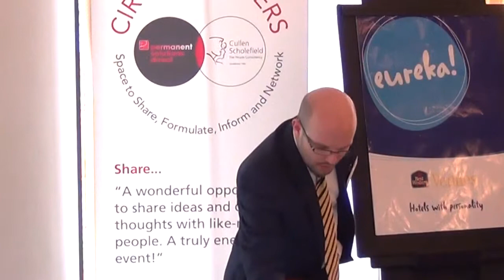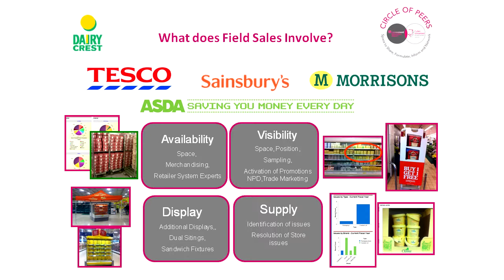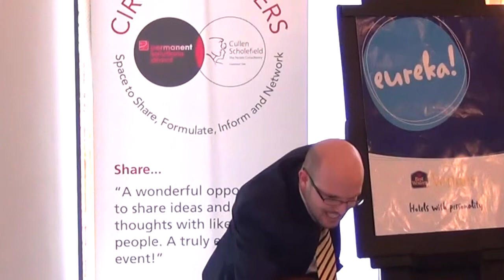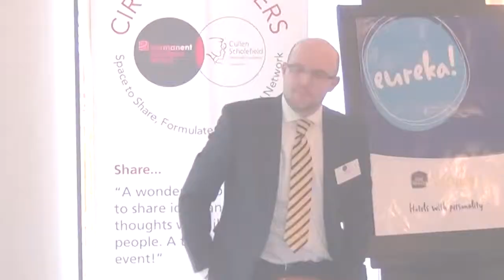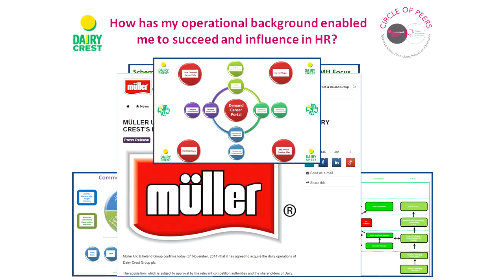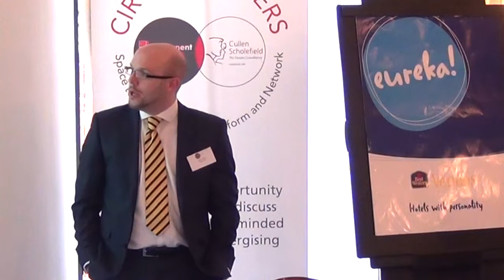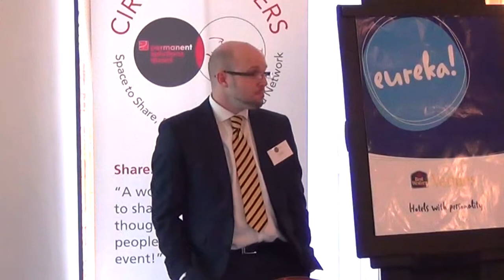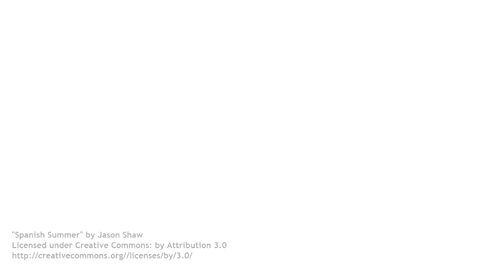Dave Thorpe, Dairy Crest: Management with a heart. The transition from operations to HR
Dave Thorpe, Business Partner, Dairy Crest, presents Management with a heart. The transition from operations to HR, at the Cullen Scholefield Sussex Circle of Peers, Birch Hotel, Haywards Heath, February 2015